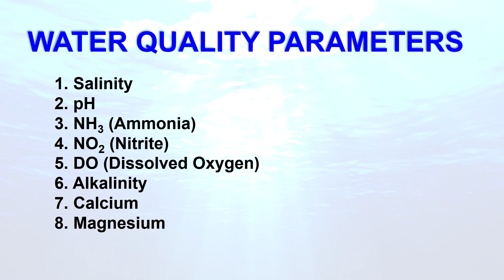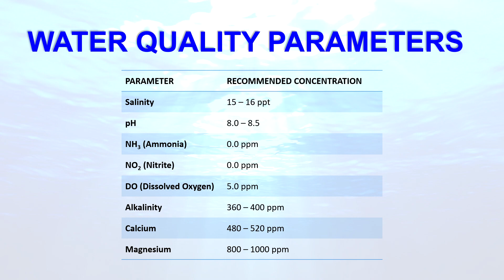Water Parameter updates for a mud crab fattening system using vertical farming methods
Hi Everyone,

Please check out our updated video on the latest quality we are running at our mud crab fattening farm!

PS: Do drop us an PM should you be interested in attending our course monthly courses